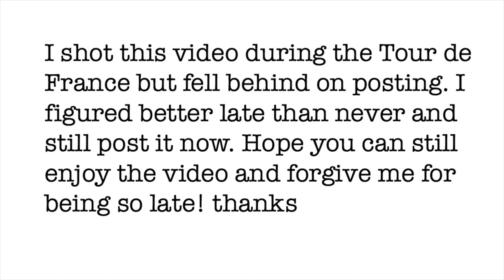2018 Tour de France | Taylor Phinney is a Bad Ass!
2018 Tour de France | Taylor Phinney is a Bad Ass!